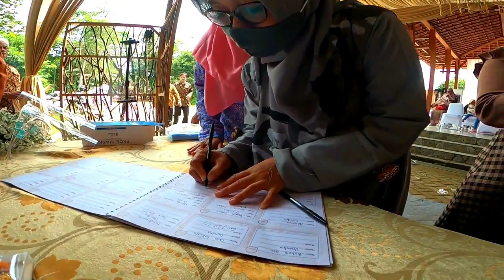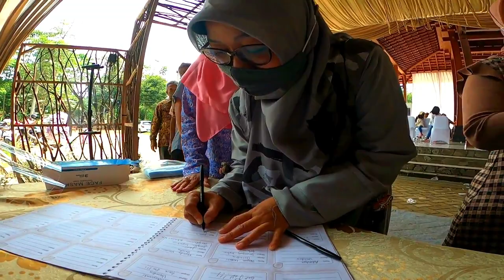JOGLO TEMPAT NIKAHAN URANG PURWAKARTA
Assalamu'alaikum
Sampurasun
Joglo sebuah gedung untuk resepsi pernikahan yang terletak di Kelurahan Cipaisan Kecamatan Purwakarta Kabupaten Purwakarta Jawa Barat

2. Halaman FB Purwakarta TV

Sampurasun